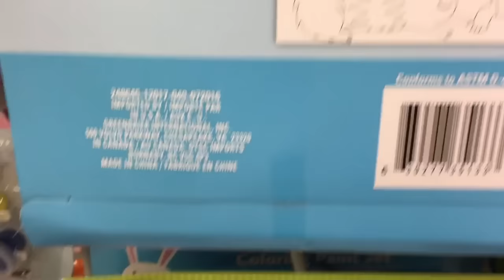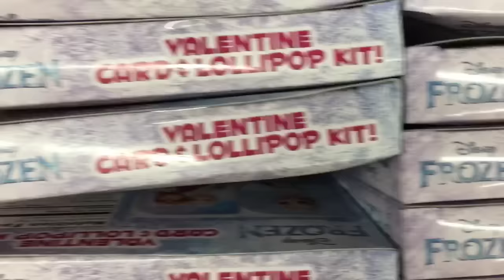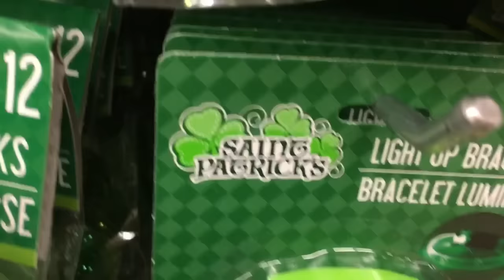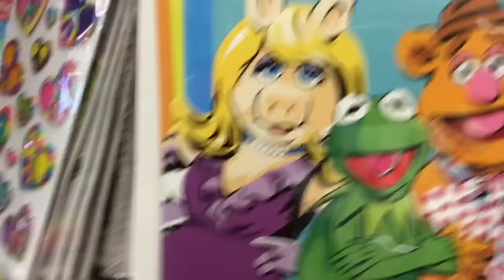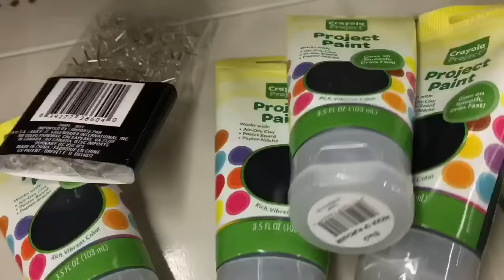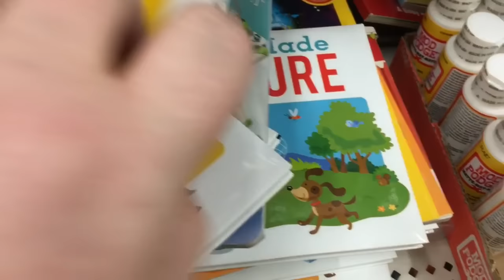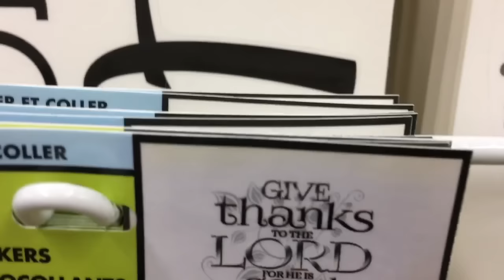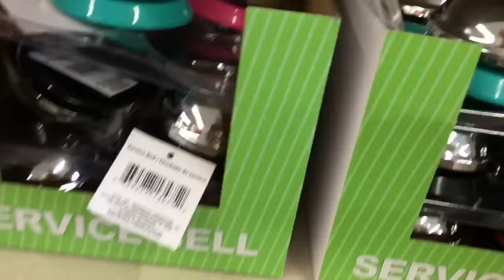Dollar Tree Shop with Me January 18, 2017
Shop with me at the Dollar Tree there are some repeats but, hopefully, not too many.